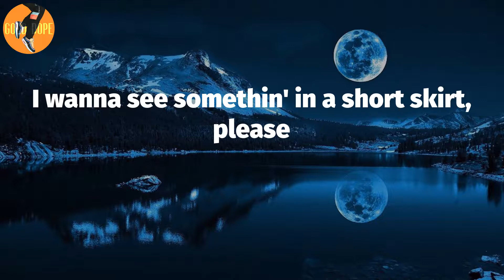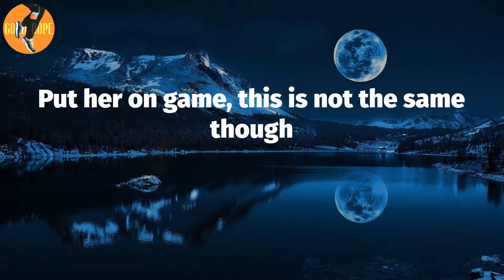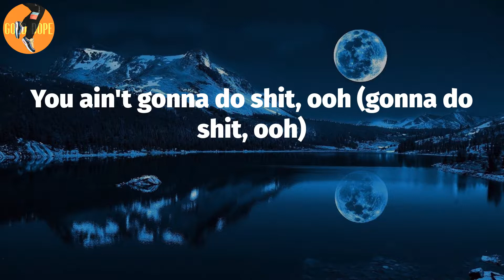Post Malone - Insane (Lyrics)